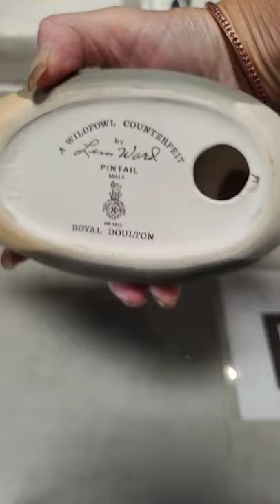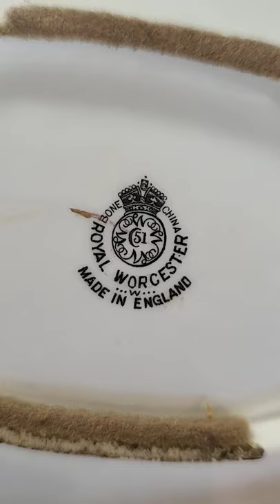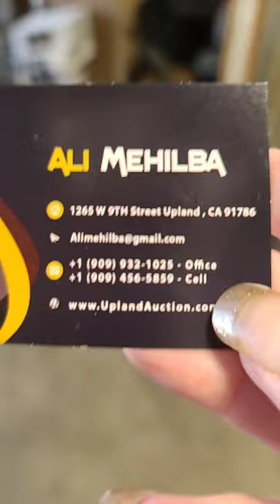Upland Auctions Thursday